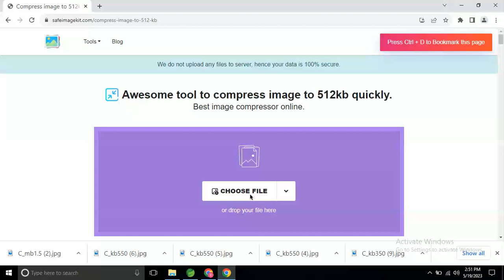compress image to 512 kb